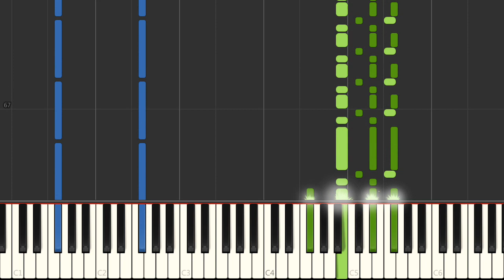Piano - Captain America - March